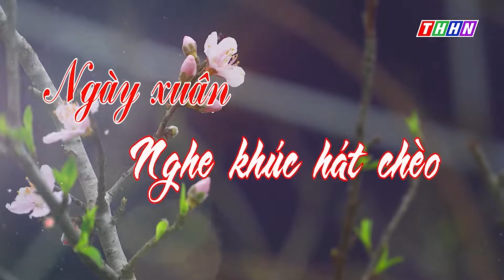Điệu Chèo Quê Hương sl Huy Toàn - Thanh Vân